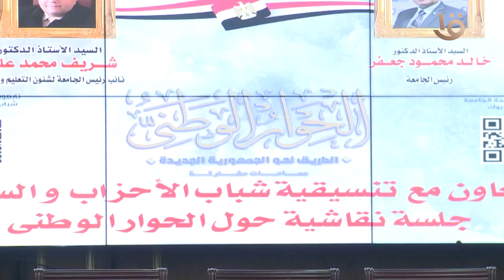لقاء عدد من نواب تنسيقية شباب والأحزاب السياسيين بطلاب جامعة السادات